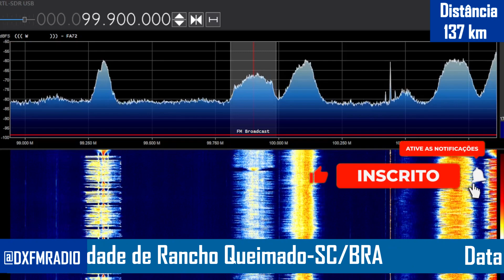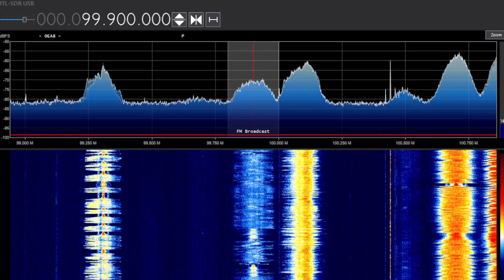Escuta Regional - Rádio Nossa 99.9 MHz - Corupá/SC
Recepção realizada no dia 31/12/2022. Foi utilizada antena Yagi 7 elementos horizontal e RTL SDR. Sinal recebido na cidade de Rancho Queimado/SC; cerca 237 km em linha reta da antena transmissora.